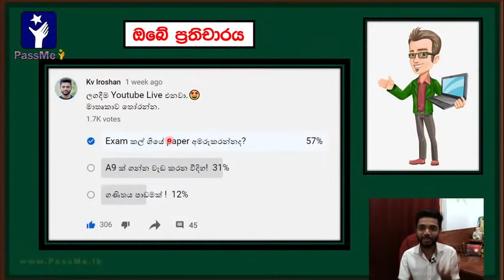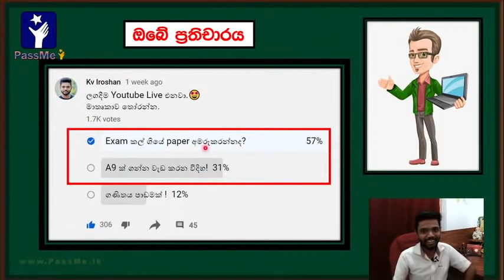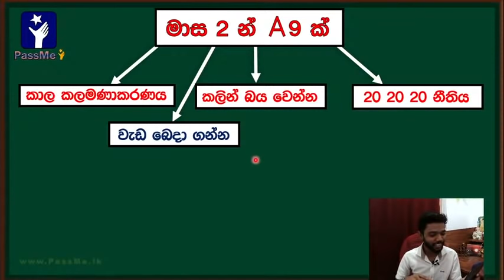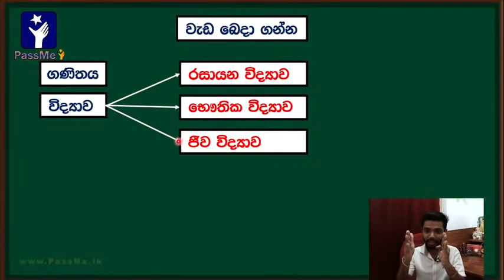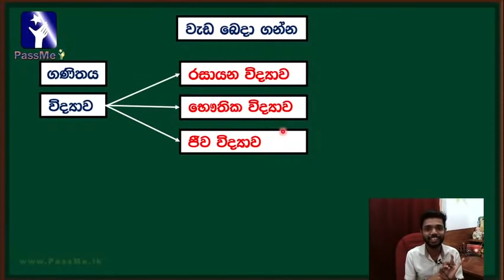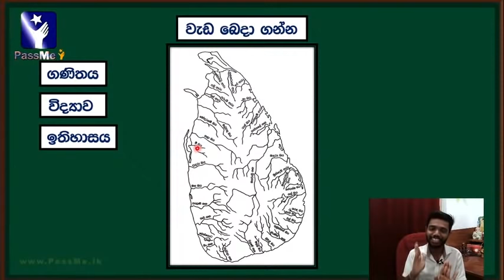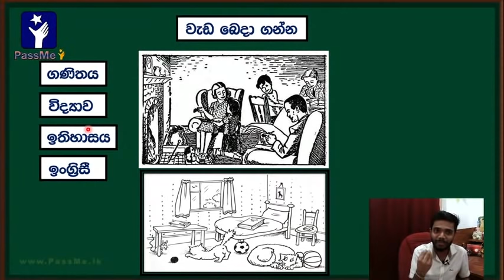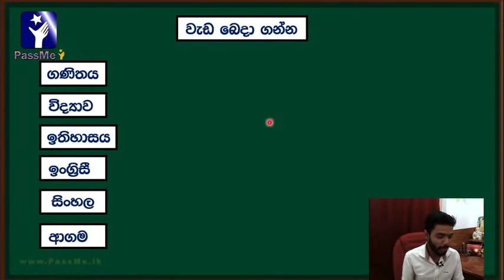Kv Iroshan ( Live Stream ) - 2021 O/L Exam Live Discussion with PassMe